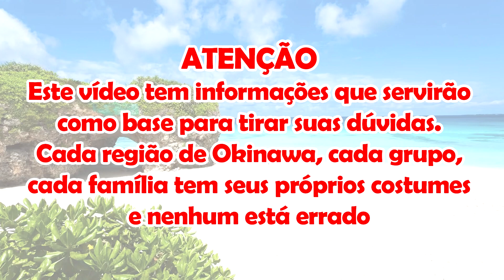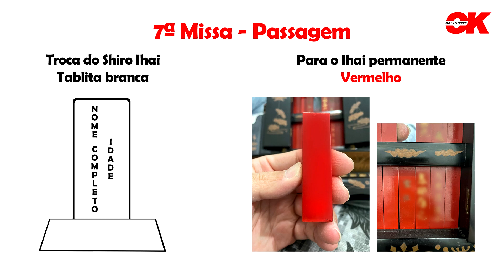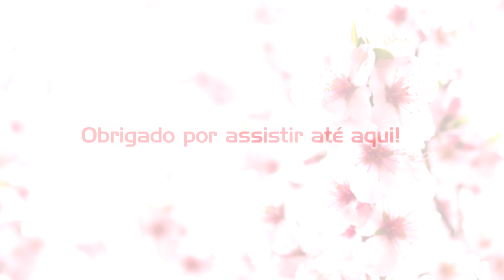Rituais pós morte Parte3 - Com Shinji Yonamine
Última parte de uma série de três vídeos, onde vamos falar um pouco sobre o básico dos rituais pós morte dentro da cultura uchinanchu (okinawana). Recebemos nosso grande amigo, estudioso e palestrante sobre cultura e tradições de Okinawa, Shinji Yonamine, que vai passar um pouco sobre como são realizados os rituais pós morte quando temos um falecimento dentro da família okinawana.

Lembrando que as informações contidas nesse vídeo, são de aspecto geral, porém podem variar de acordo com a região de Okinawa que sua família veio, também de acordo com as tradições que sua família segue, ou adaptou com o passar do tempo aqui no Brasil. Não existe certo ou errado, o importante é o sentimento que todos transmitem em suas orações ao falecido.

Acompanhe a Mundo OK também no Instagram e adquira gratuitamente sua revista impressa em um dos nossos pontos de distribuição informados no perfil do Instagram